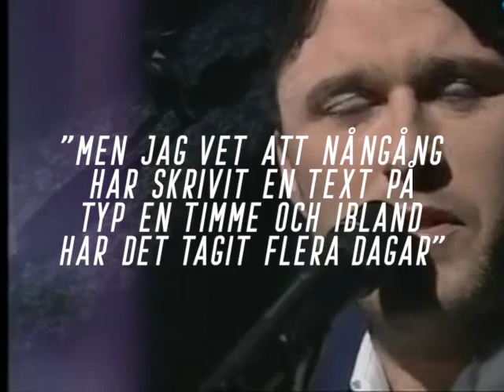Ingela Pling Forsman - citattrailer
Hör hela min intervju med Ingela Pling Forsman där du lyssna på poddar.